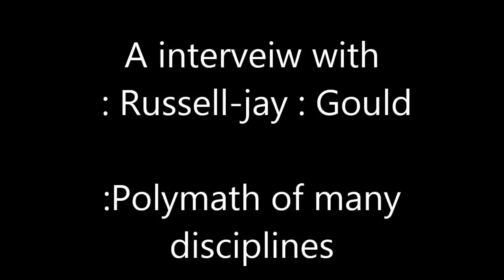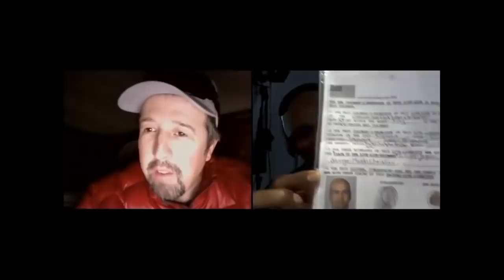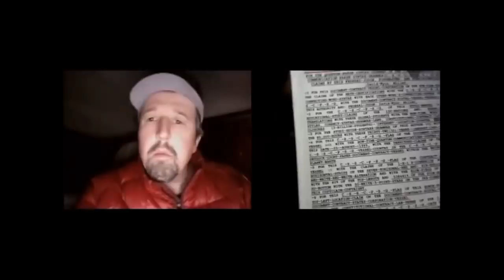FOR THE CLOSURE OF THE POSTAL-MECHANICS BY THE POSTMASTER-GENERAL: Russell-Jay: Gould.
:MARK-KISHON: CHRISTOPHER, TOOK-THIS-DOWN, NOW, ITS-BACK-UP, (EN)JOY! FOR THE GLOBAL-QUANTUM-GRAMMAR-COLLEGIUM